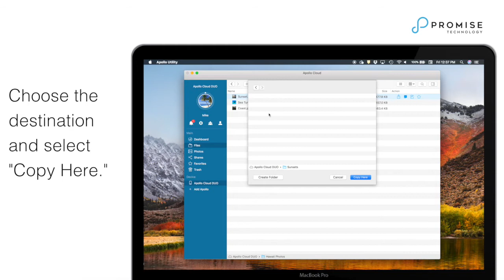Apollo Cloud 2 Duo- How do I copy a file or folder? (Mac)